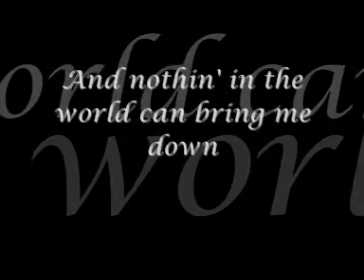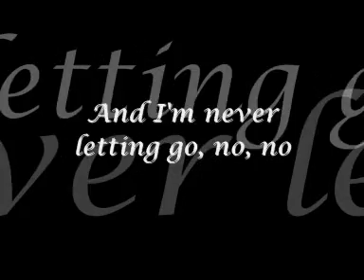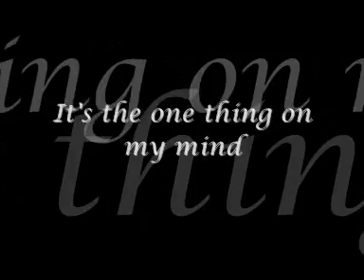Jonas Brothers - play my music lyrics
dedicated to lexie lmao xD